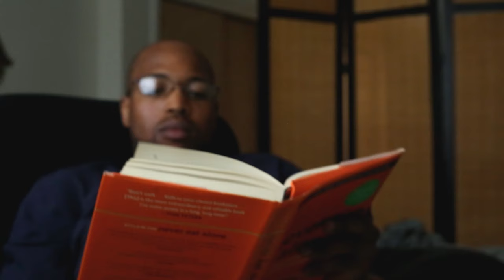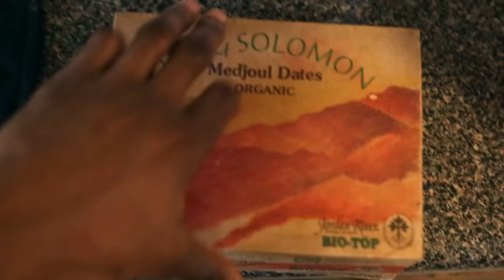Coffee Books Bikes Vlog #008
Coffee Books Bikes Vlog 008: In this video I share my morning ritual that I kick off which is cycling. In this case it's indoor on my rollers. I then prepare a hot cup of coffee and read a chapter in one of my books before taking off to work. Later in the day the unexpected happens. Enjoy!